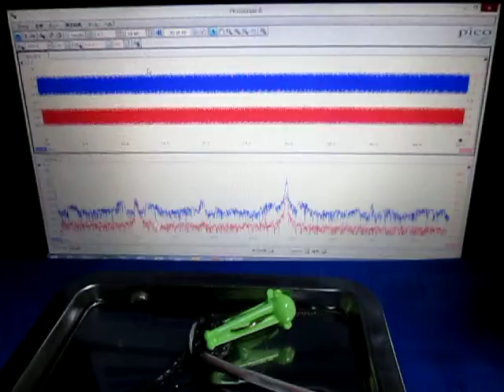超音波実験（超音波テスター） ultrasonic-labo